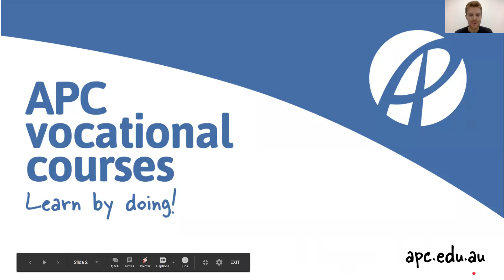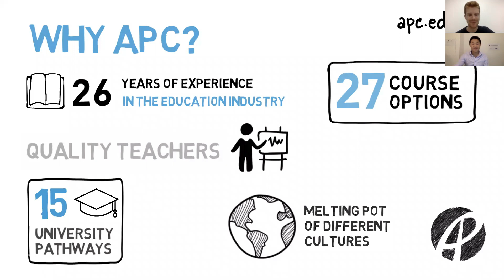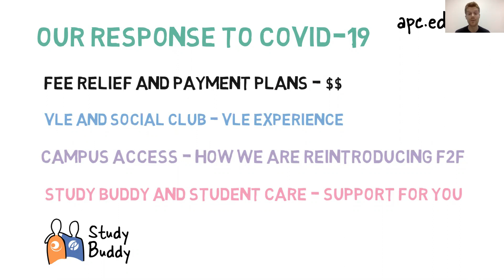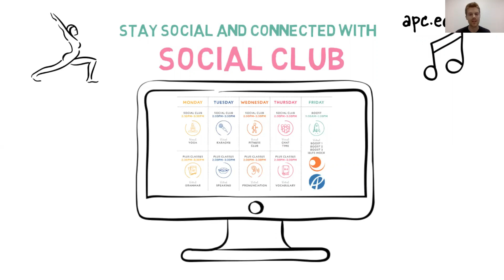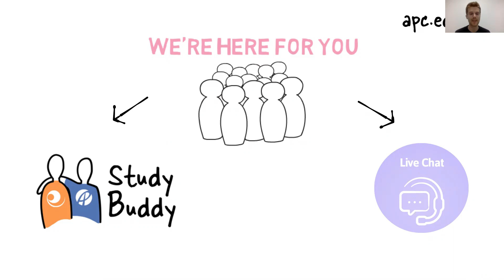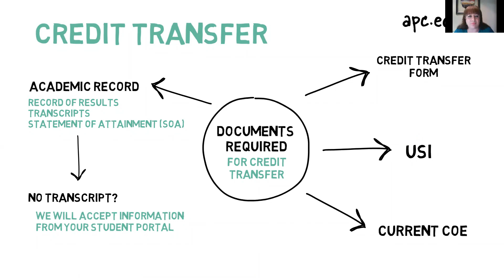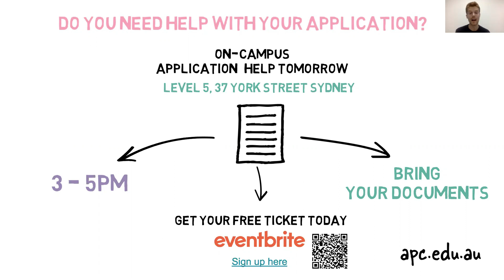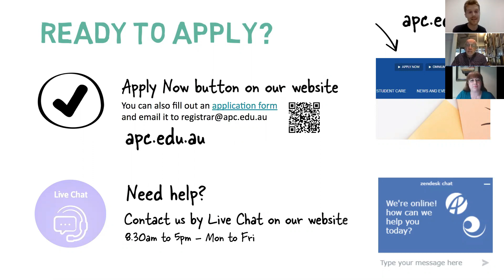Webinar: Transferring to APC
You'll learn about the application process,  our COVID-19 Tuition fee relief and what APC is doing to support our students during COVID-19.